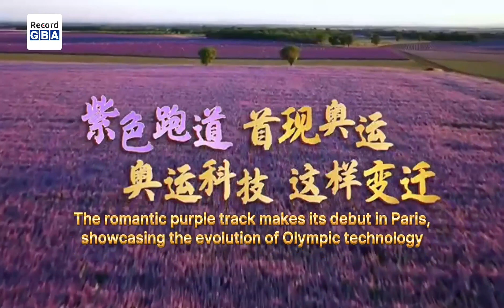Video丨Olympic time machine: The romantic purple track debuts in Paris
The romantic purple of Provence lavender will color the tracks of the ParisOlympics. Top athletes from around the world will compete on this purple track, bringing this romantic scene to life in Paris. This purple track, from its psychological impact to the choice of materials and structural design, showcases a high level of scientific precision and superior athletic performance.
Reports indicate that the purple track covers an area of 21,000 square meters, featuring both deep and light shades of purple. The light purple, resembling lavender, is used for racing, jumping, and throwing areas, while the deep purple is applied to technical areas outside the track. Grey fills are used for the track lines and outer edges.